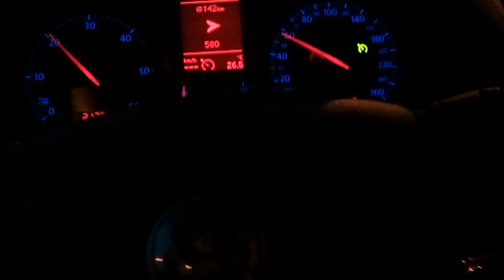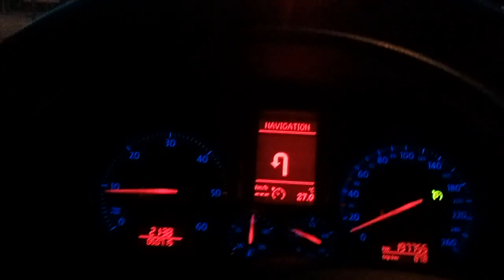Upały - dzień 37 stopni, noc 27 stopni o 21.30 :)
Upalne lato 2015